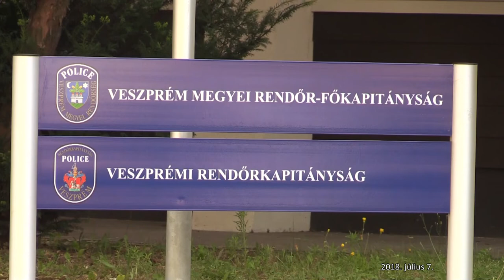Vádemelés orrvadászat miatt - 222. - 2018.07.07-i adás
Több hónapon át két vadásztársaság területén is illegálisan vadászott két férfi, a pápai rendőrök mindkettőjüket és segítőjüket is elfogták. Az ügy részleteiről sajtótájékoztató keretében számoltak be. A 2018. június 26-án megtartott sajtótájékoztatón Pogány Péter rendőr ezredes, a Veszprém Megyei Rendőr-főkapitányság bűnügyi rendőrfőkapitány-helyettese és dr. Nagy Ákos rendőr alezredes, a Pápai Rendőrkapitányság Bűnügyi Osztályának vezetője ismertette a büntetőügy részleteit.